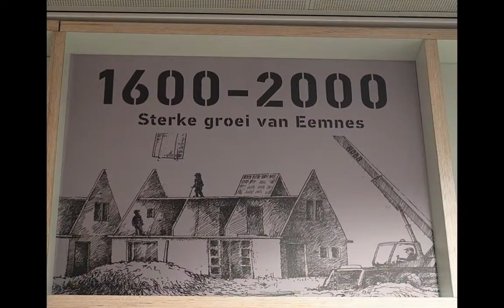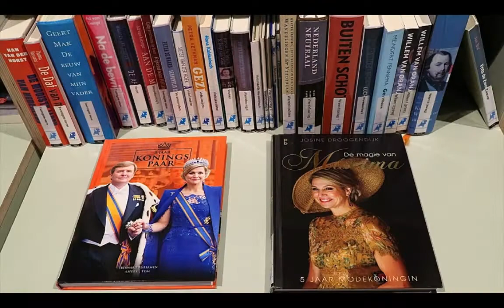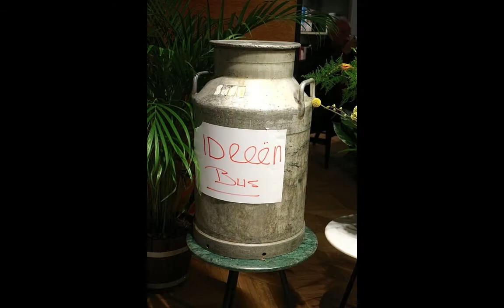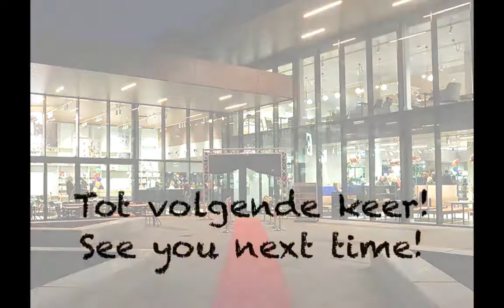Huis van Eemnes Grand Opening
Grand opening of Huis van Eemnes a great library cultural and sport center of Eemnes in the Netherlands, 25 January 2020